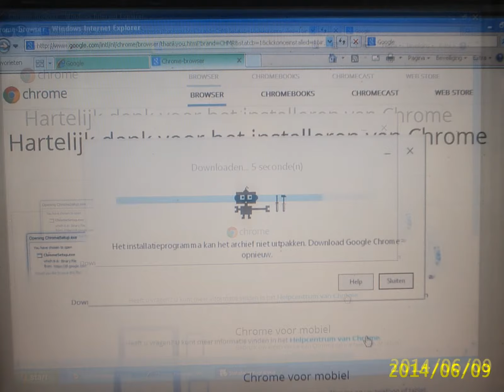Keep it Tight / John Deley